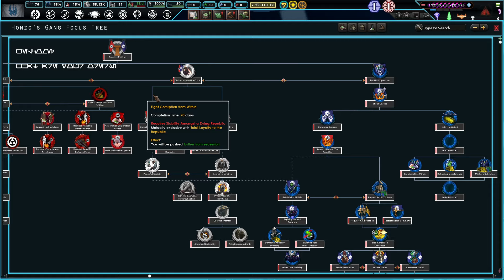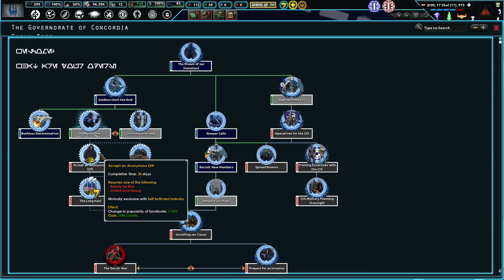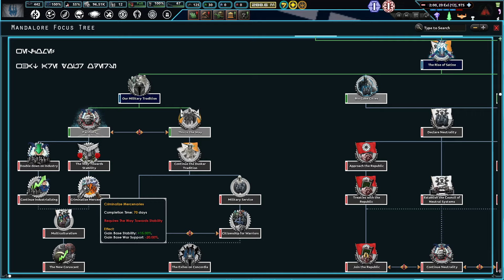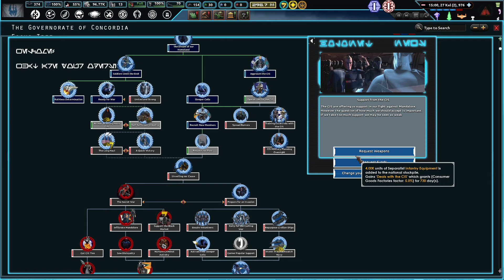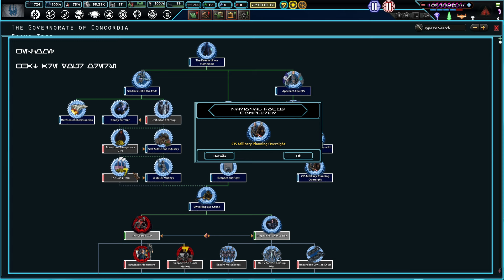[#01] Wygnańcy z Mandalore | Palpatine's Gamble | Hearts of Iron IV